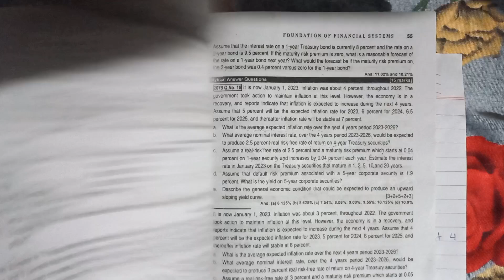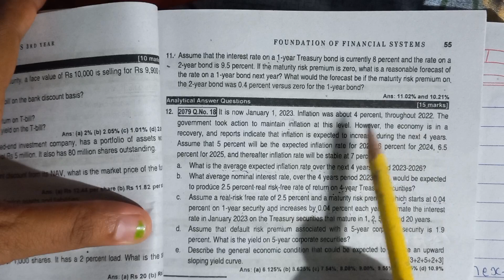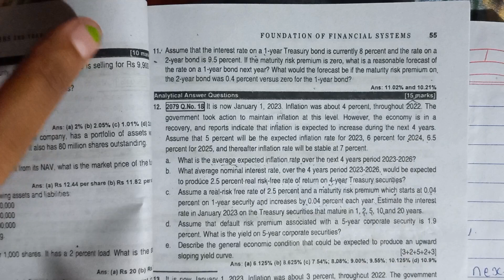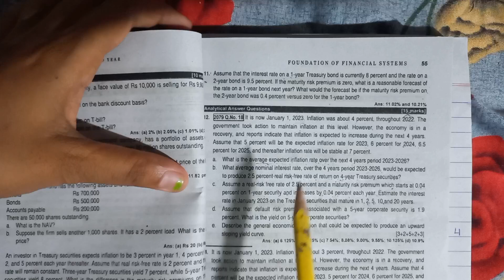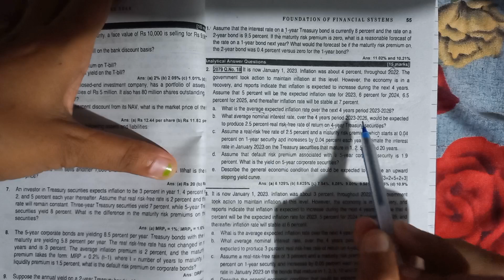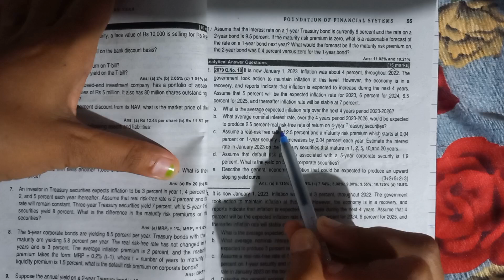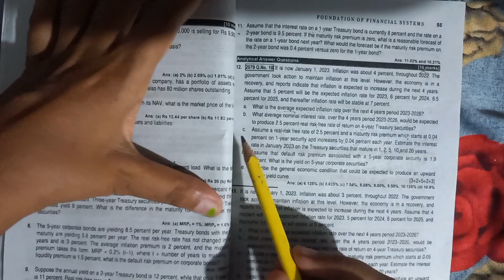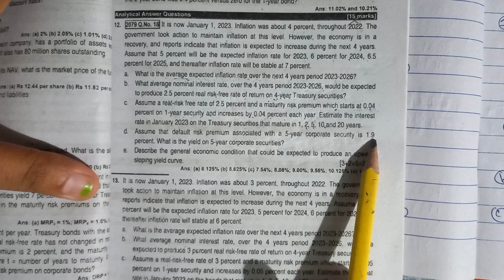Financial instruments and Interest rates 2079 que.no. 18 solution//bbs 3rd year finance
financial instruments and Interest rates 2079 que. no. 18 solution

financial instruments and Interest rates 2079 que. num 8 tu solution

Welcome to 'Teaching Nepal' - Your Ultimate Learning Destination for Tribhuvan University's Subjects! Explore a world of comprehensive education as we dive deep into every subject offered by Tribhuvan University. Join us on this enlightening journey, where knowledge meets innovation, and together, we pave the way to academic excellence.